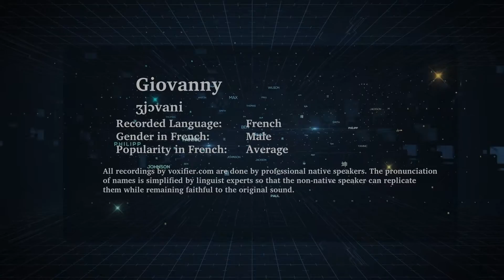How to Pronunce Giovanny in French - Voxifier.com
This is the French pronunciation, gender, and phonetics recording of the name Giovanny. The same name may exist in other languages with different pronunciations.